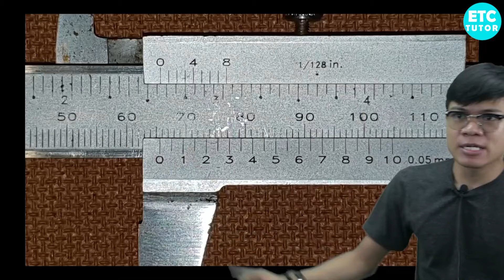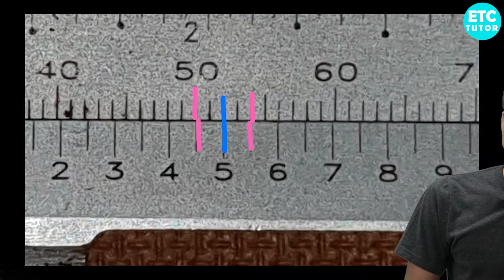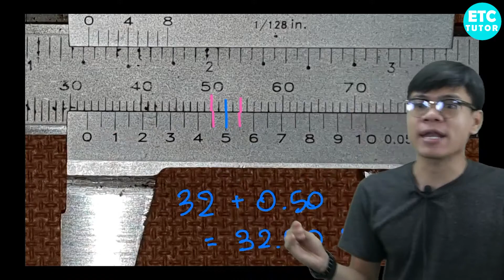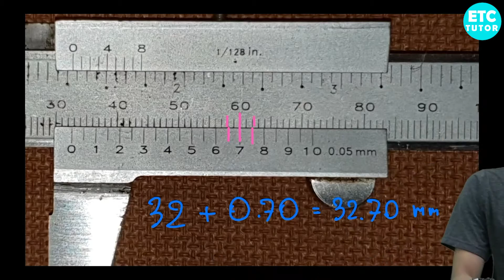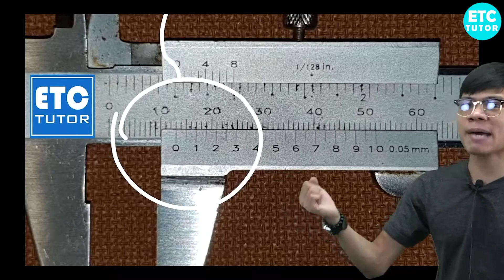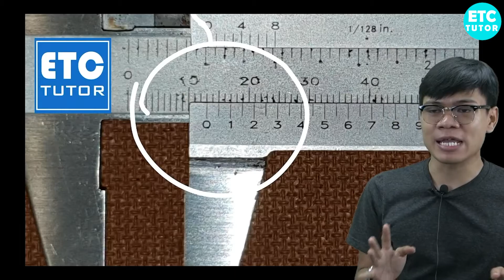ช่างเครื่องกลเบื้องต้น : การอ่านค่าเวอร์เนีย By พี่แน๊ค ETC